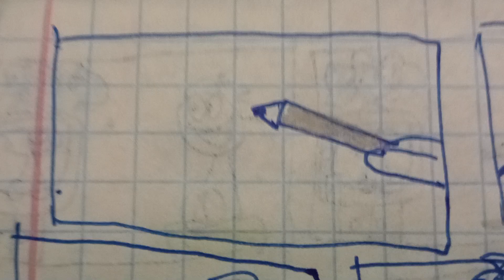Комікс Про Бондіка (2)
Приємного Перегляду! Надіюсь ВАМ Сподобається Мультик!